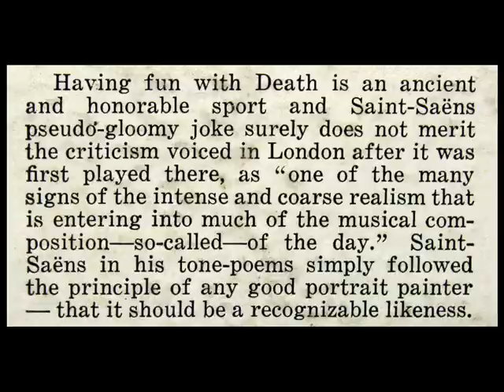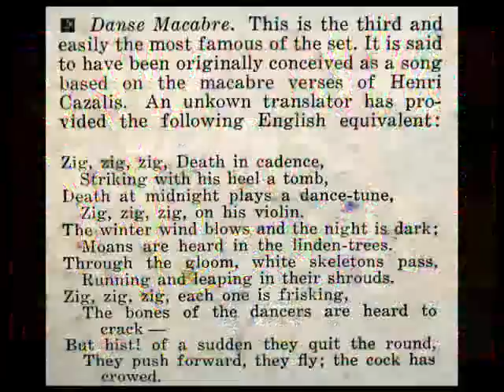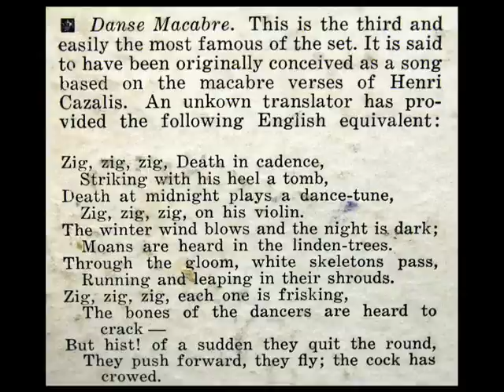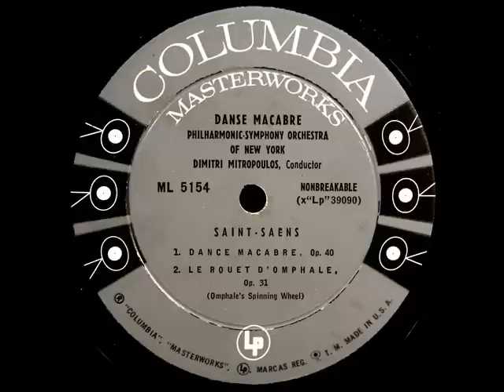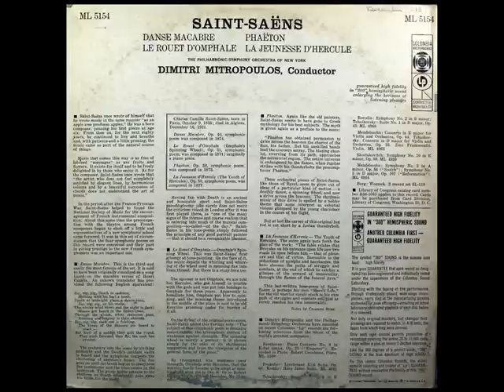Saint-Saens / D Mitropoulos, 1951: Danse Macabre - Columbia ML 5154 - New York Philharmonic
Digitized from the Columbia LP shown above, ML-5154, released in 1956.

Пляска смерти / ריקוד המוות / 死の舞踏 (美術) / Totentanz / 죽음의 무도 / Taniec śmierci / Danza de la Muerte / Haláltánc (műfaj) /  Dança macabra / Danza macabra